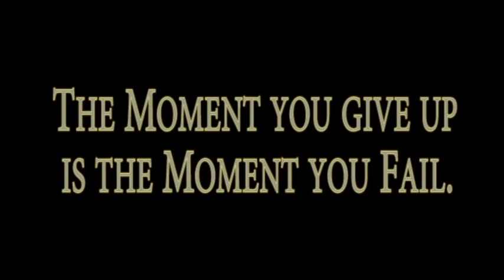Big Brother Basketball 2015